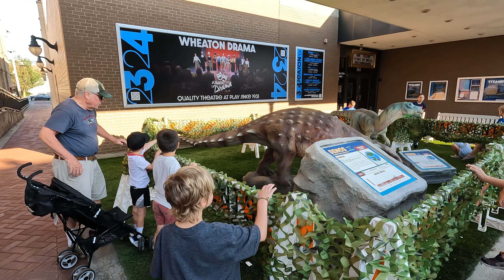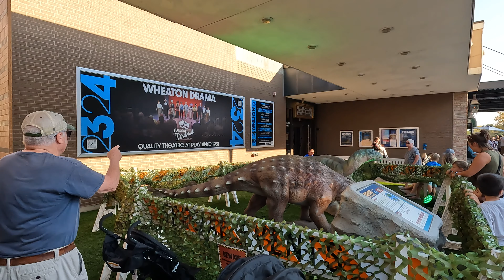Exploring Downtown Wheaton, IL's Dinosaurs 9/30/23